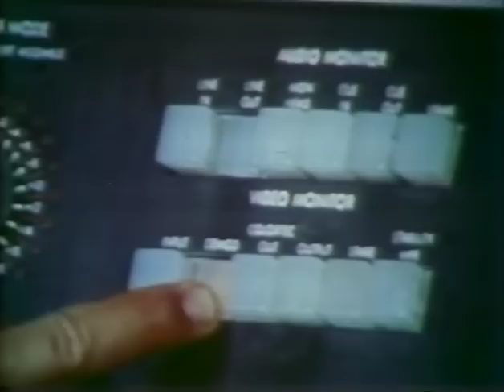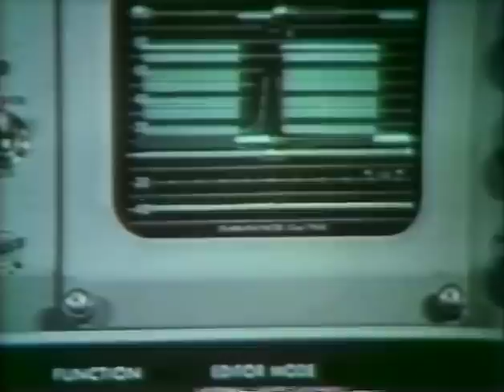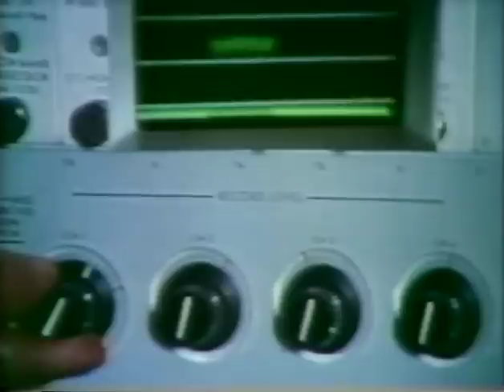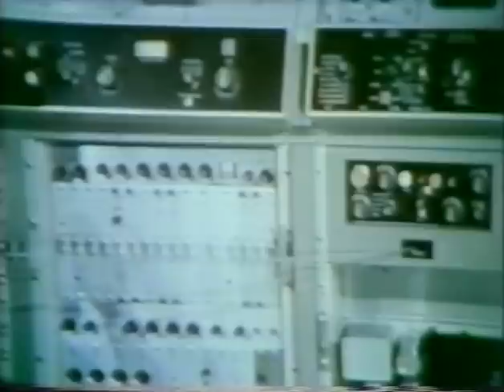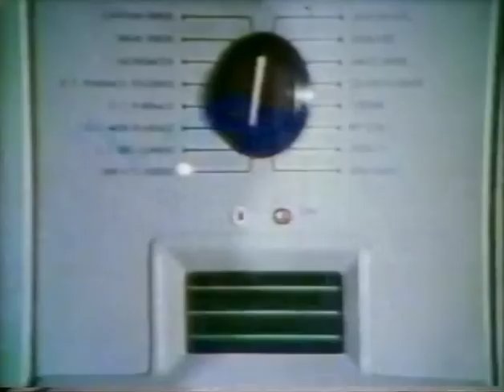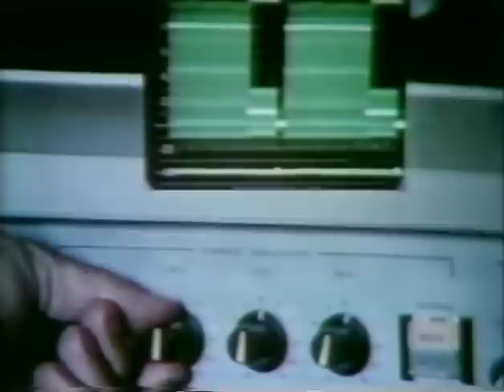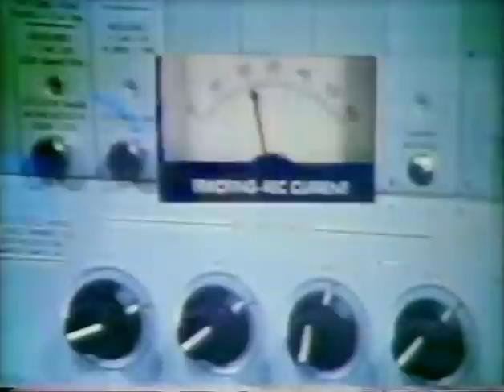Ampex training tape for the operation of the VR-2000 Quad VTR, part 2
Ampex training on the operation of the VR-2000 2" Quad VTR, part 2